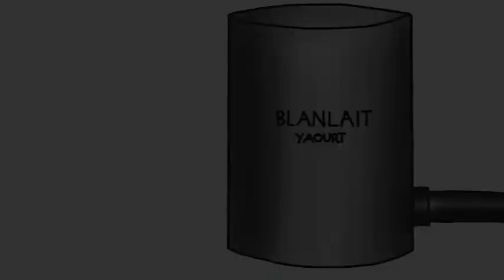Romuald et Juliette